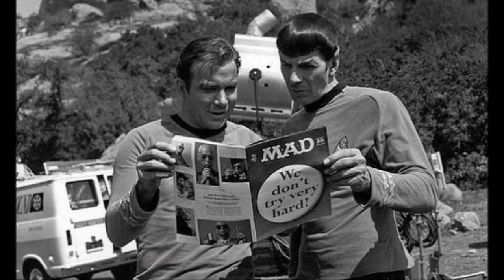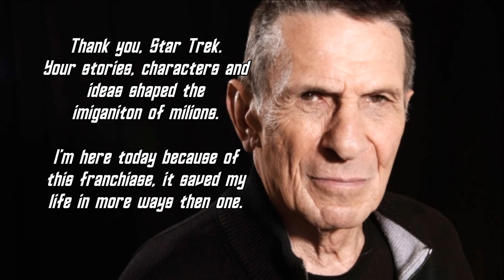Star Trek 50th Anniversary Tribute - #1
The first of many tributes to the Star Trek Franchise I will create celebrating 50 years of Star Trek!

Each video will get more and more in-depth leading up to September 8th 2016